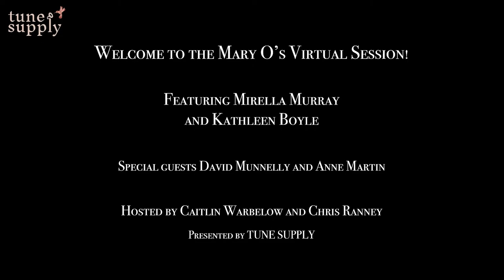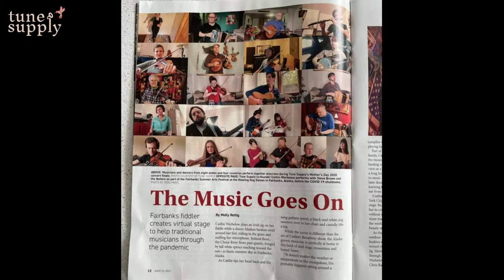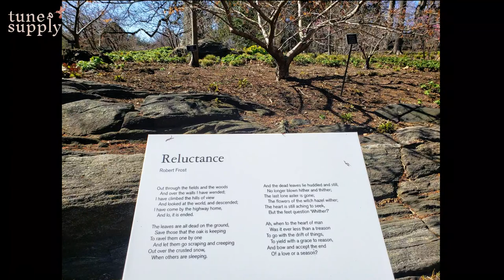Virtual Irish Music Session #64: Mirella Murray and Kathleen Boyle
Join us for the Mary O's Virtual Irish Music Session LIVE @ 8pm on Thursday, March 11th. Guest leaders are Mirella Murray (accordion) and Kathleen Boyle (piano) with special guests David Munnelly and Anne Martin. Caitlin Warbelow and Chris Ranney host live from NYC.

The theme for tonight's session is: Your Favorite Key!

0:00 Intro
5:37 Down By The Sally Gardens / Rolling Waves / Silver Spear (air/jig/reel)
17:23 The Green Mountain / Tom Ward's Downfall / The Cup of Tea (reels)
27:13 The Diamond / Fanny Power (waltzes)
36:22 Anne Martin song
44:32 Cat's Rambles to the Child's Saucepan / Newfoundland Reel (slide/reel)
51:52 Michael Burke's / Na Ceannabháin Bhána / James Byrne's (jig/slip jigs)
1:02:23 The Flowers of Red Mill / John Kelly's (reels)
1:10:53 The Homecoming (by Kathleen Boyle)
1:23:27 Phyllis' Birthday / The Torn Jacket (reels)
1:32:03 Wissahickon Drive / Musical Priest / Road to Errogie (reels)

We send an email each with with tune sets to practice for the session, as well as info about upcoming leaders and events.

2. Come be our friend on Facebook! Tune Supply hosts a public group in which session goers can chat about the session and post notes/tunes:

4. The physical Mary O's pub is open for take out and limited dine-in service! If you are in the area, please stop by and support Mary and her business. You can also purchase her tasty scones to be mailed anywhere in the country: